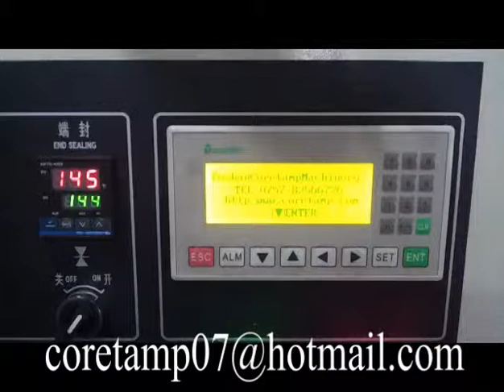cake packing machine,horizontal packaging machine,cake packaging machine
cake packing machine
horizontal packaging machine
cake packaging machine
this type of machine is top sell in china
good quality and high speed
contact:may xiao